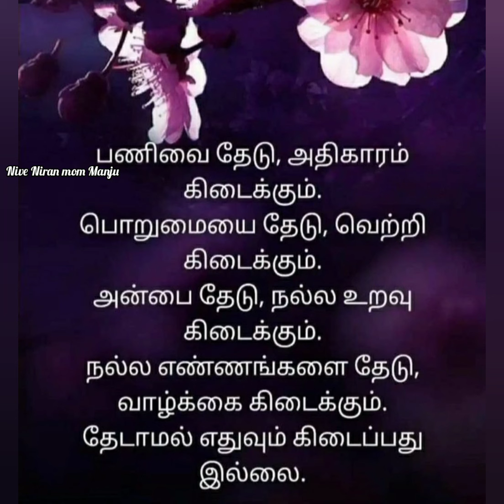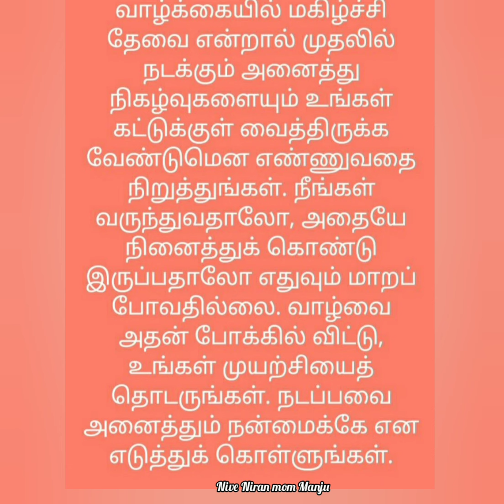நெருக்கமான உறவு விலகிவிட்டால் ... | @NiveNiranmomManju